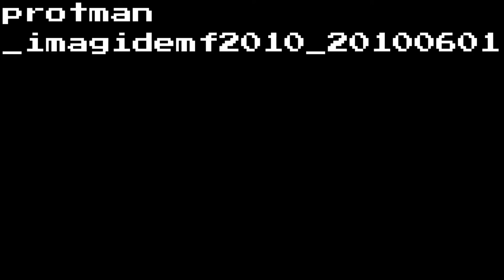protman imagidemf2010 20100601